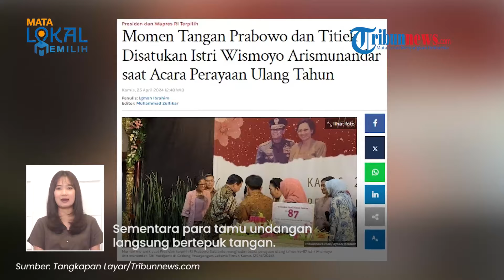Prabowo-Titiek Salting saat Mesra | NasDem Dukung Pemerintahan Prabowo | Nasib Ganjar Kalah Pilpres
TRIBUN-VIDEO.COM -  Update Pilpres

1. Respons Prabowo dan Titiek Tersipu Malu hingga 'Salting' saat Tangannya Disatukan Istri Wismoyo

2. Momen Prabowo 'Gemas' ke Surya Paloh saat Disambangi Elite NasDem di Kertanegara, Bahas Apa?

3. TOK! NasDem Resmi Dukung Pemerintahan Prabowo-Gibran, Capai Kesepakatan usai Ketemu di Kertanegara

4. Nasib Ganjar Pranowo seusai KPU Tetapkan Prabowo-Gibran Menang Pilpres 2024

5. Respons Ganjar Senyum-senyum Ngaku Belum Ada Komunikasi dengan Prabowo: Kita Bukan Musuh Kok

(Tribun-Video.com)